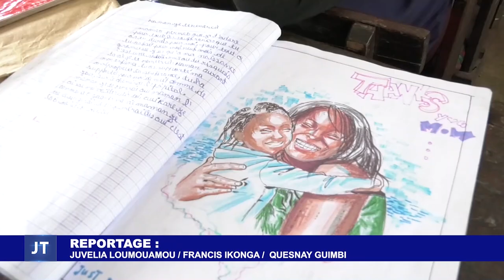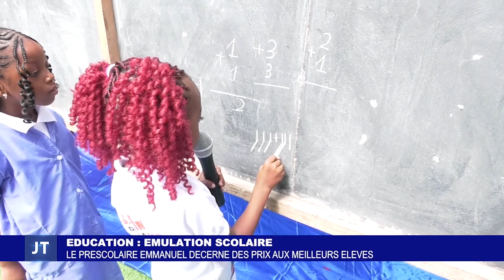LE JOURNAL DE L'ECOLE DU 04 JUIN 2024